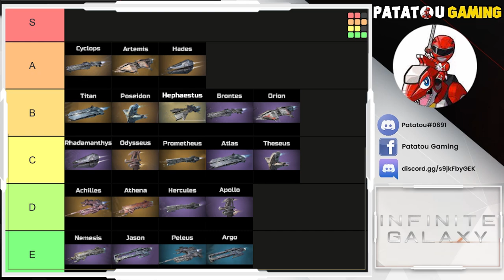GUIDE : VAISSEAUX AMIRAUX TIER LIST ! INFINITE GALAXY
Alliance : UF1